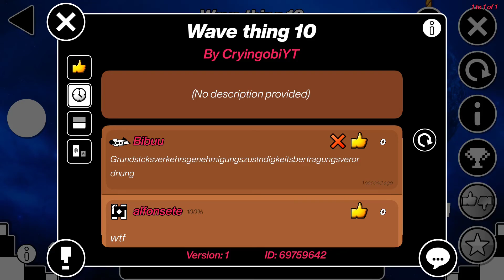Me beating all Wave Thingies by CryingObi (I want to die now)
Yo, es ist Money Boy
Bei Joiz TV
Der Boy, der G
Sick wie Leukämie
Und ich stecke jetzt mit Aids diese Hater an
Und bin am Ball'n, ähnlich so wie ein Laker, Mann
Check' das aus
Ich sipp' den—, sipp' die Coke mit dem Jim Beam-Getränk
Und das Coke ist im Wasser, wie ein Swim-Team
Du Penner
Sheesh